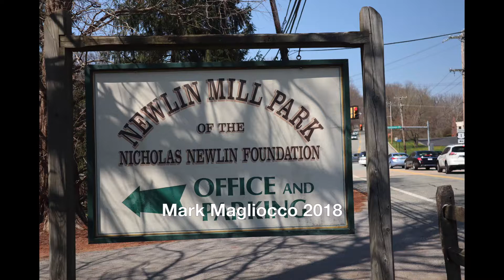2018 newlin gris mill spring visit